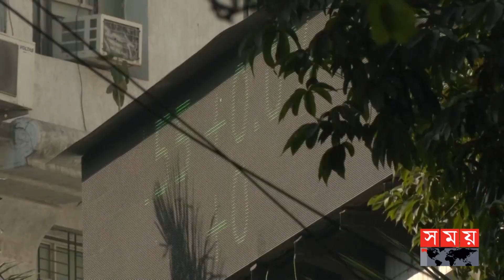রাহুল গান্ধীর লোকসভা সদস্যপদ খারিজের দাবি বিজেপির! | Rahul Gandhi | Congress | BJP | Somoy TV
ভারতের কংগ্রেস নেতা রাহুল গান্ধীর পার্লামেন্ট পদ খারিজের জোর চেষ্টা শুরু হয়েছে বলে দাবি করেছে বিজেপি। বিষয়টি আপাতত লোকসভার বিবেচনায় রয়েছে বলে জানা গেছে।

Somoy TV: t.ly/Se1z
Somoy TV Bulletin: t.ly/iqIq
Somoy Entertainment: t.ly/3dWC
Somoy Sports: t.ly/iASp
SOMOY TV ISLAMIC: t.ly/zU6a

Somoynews.tv: t.ly/Y7ab
খেলার সময়: t.ly/xJ5H
সময়ের গল্প: t.ly/EW3M
এ সময়ের বাণিজ্য : t.ly/m3ir

Groups:
Somoy TV (Official)✅: t.ly/ajiO
Somoy Entertainment✅: t.ly/8CLh
Somoy Business✅: t.ly/4xaJ